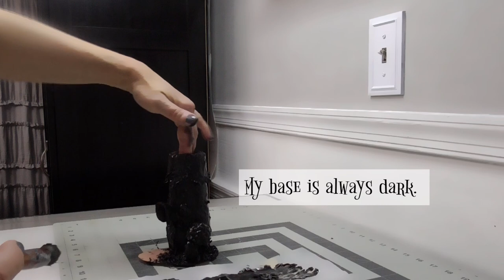Realistic wild mushroom polymer clay fairy house with light tutorial.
I didn't want this to be another fantasy mushroom house tutorial.  I modeled it after a wild mushroom and shaded to create depth to give a more realistic and less cartoony feel.  The mushroom cap opens to add a tea light or fairy lights.  Diy craft tutorial and painting instruction to help create more realistic projects.  I would love to see any creative pictures if you follow this tutorial or if you just use some tips to enhance your own creations.